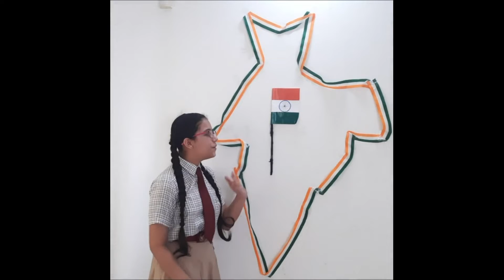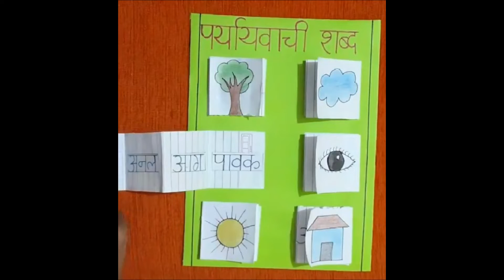Vikhe Patil Memorial School, Lohegaon - Annual Exhibition 2020-21 - Hindi (Day 6)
Language shapes the way we think, and determines what we can think about